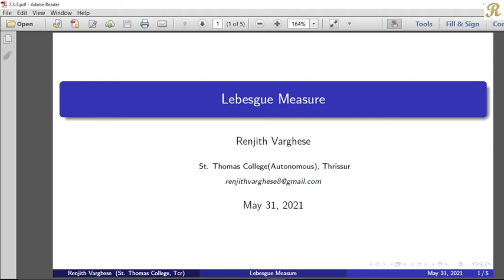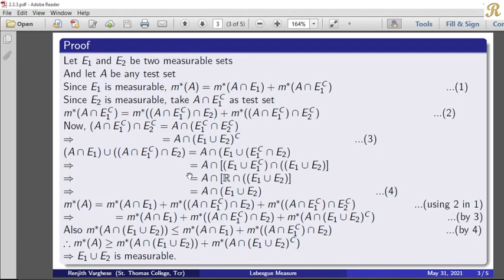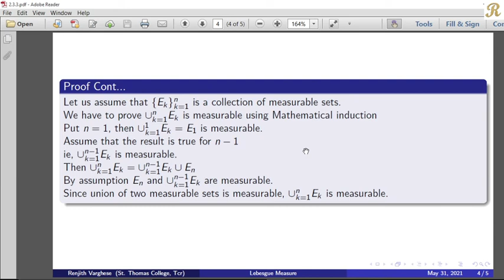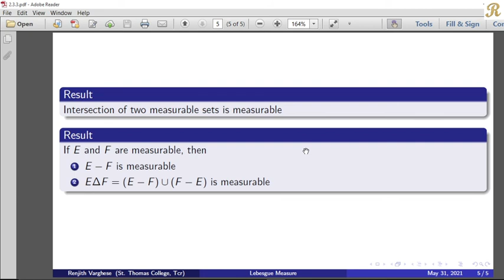Lebesgue measure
2.3 The sigma algebra of Lebesgue measurable sets
Proposition 5 (2.3.3)